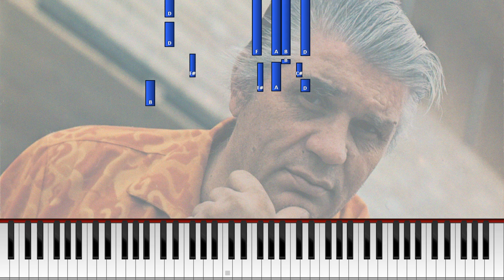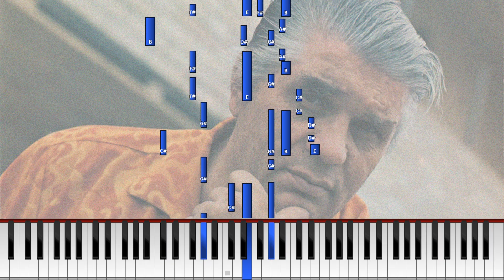Veikko Lavi - Takarivin Taavi (Synthesia) [Pianotutoriaali] *Opi soittamaan*